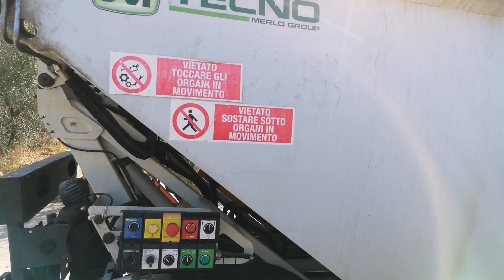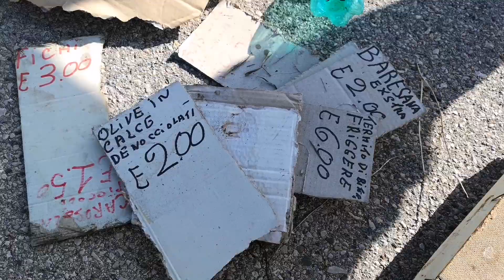Salviamo il creato 2019. Bitritto